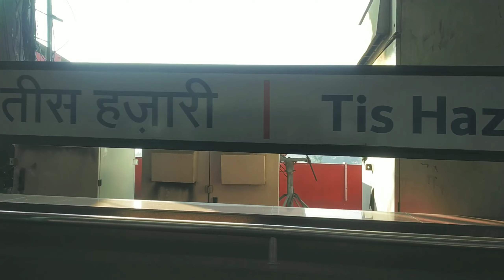Sunday सदर बाजार पटरी मेला||सजावट का हर एक सामान||Artgall Arti vlog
Hello Everyone,
 This video is about sunday ka sader bazaar market in Delhi, which is a whale sale market .decoration Item like cristmas trees and decoration Item etc.
so make sure you wach the full video for full details.